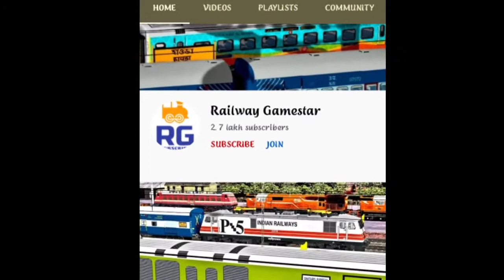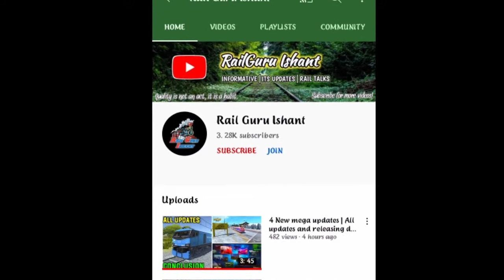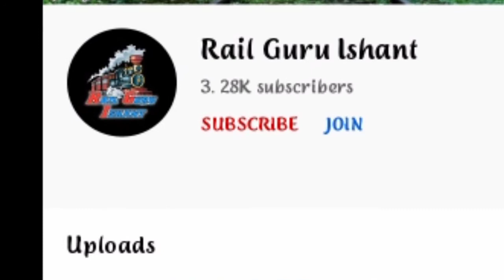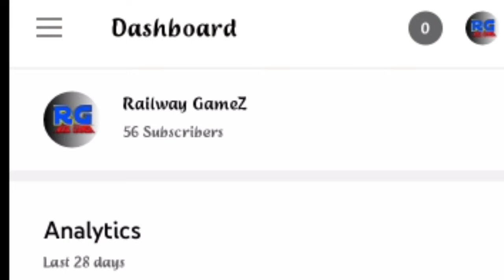Top 5 Indian Train Game Youtuber | Who is No.1 | Railway GameZ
hello friend to kese hai aap log.

In Video :) -

ye video me mene Top 5 Indian Train Game Youtuber ke bare me bataya hua hai jo ki 1,2,3,4,5 tak ka hai.

Sad Story :) - 😭

Guys yarr mene Pahle Socha tha ki mere 1k hoga  to QNA Video aati But aap logo ne 100 bhi nhi kiya 🥺

Video Cover :) -

Top 5 India  Train Game Youtuber | Who is No.1 | Railway GameZ

Top 5 Indian Train Game Youtuber :) -
  Dekh lo pata chal jayega 😂🤣